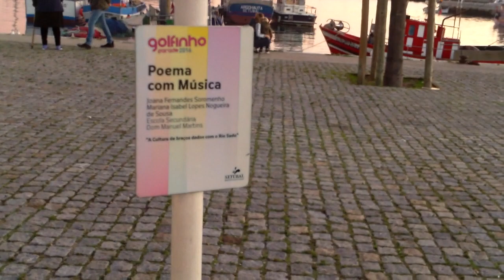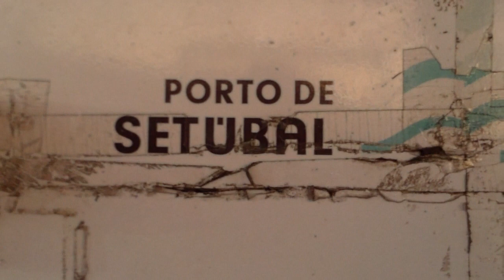Impresii din portul pescarilor de la Setubal - Curaj.TV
Setubal, Portugalia, apus de soare la Oceanul Atlantic